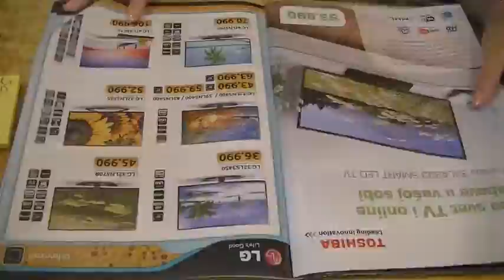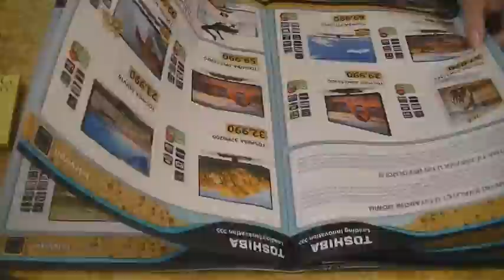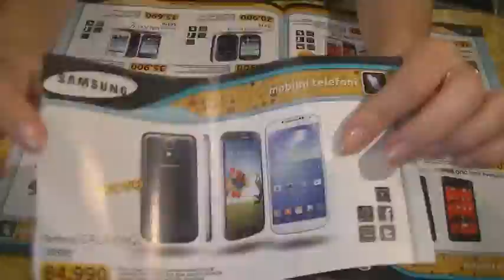Moja varijanta ' čarobne kutije stvaranja'